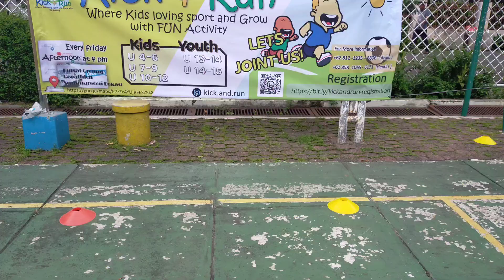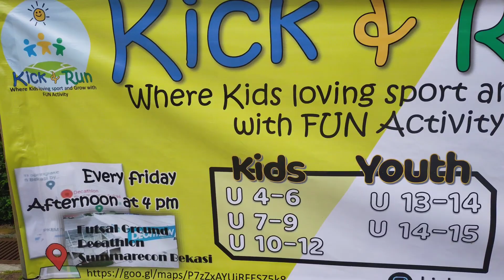Ekspresi Paling Beda Anak Ini Dari Yang Lainnya!!! Keseruan & Keceriaan Peserta Ekskul Futsal!!